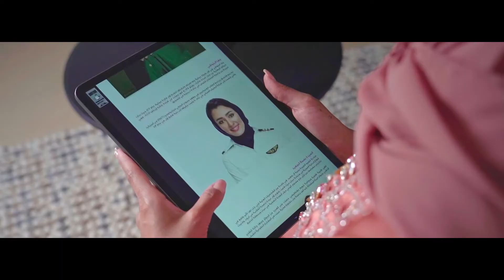يوم المرأة العمانية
لأنَّ منكِ تبدأ الحياة ويزدهر الإلهام، لأنّكِ رمز العطاء والجمال، نبثّ إليكِ تهنئة من القلب في يومك المميّز. كلّ عام وجميع نساء عُمان بعزّ ورخاء.